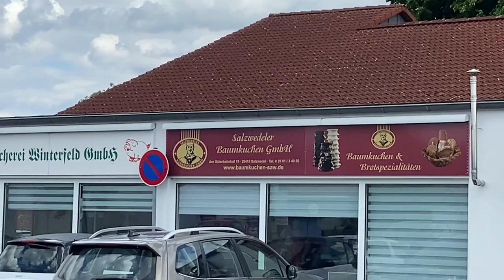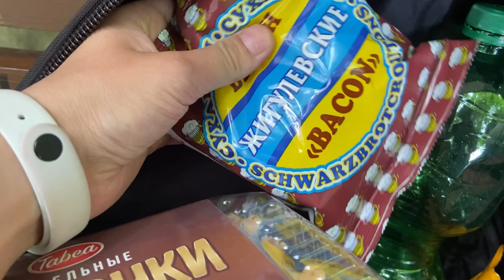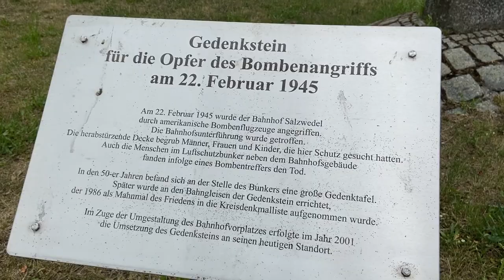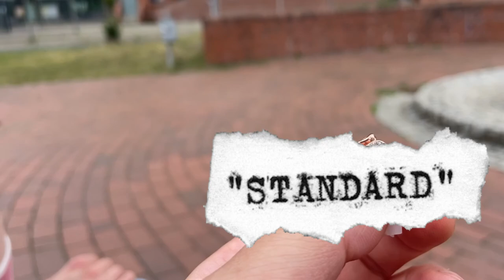Unterwegs in Salzwedel Vlog